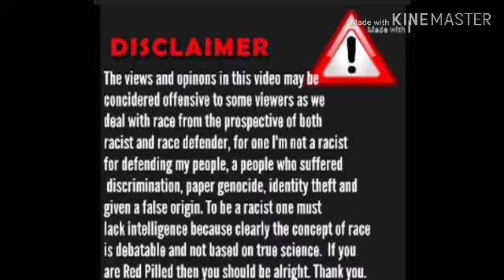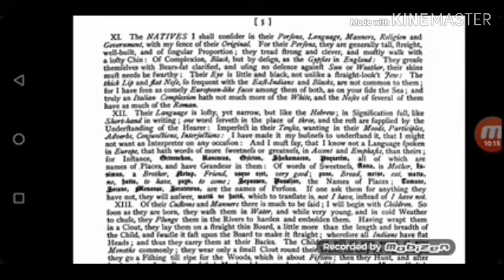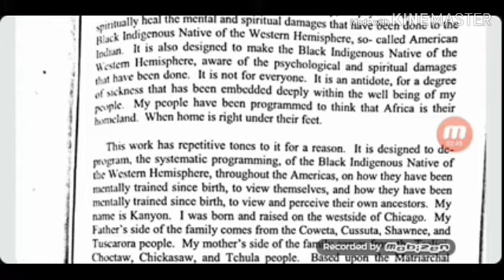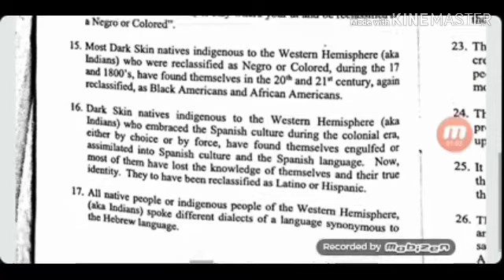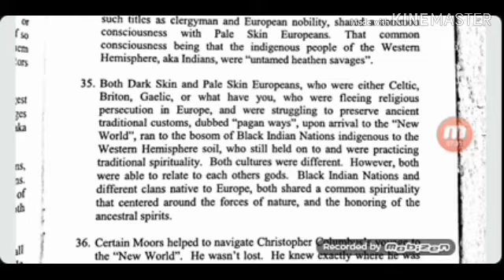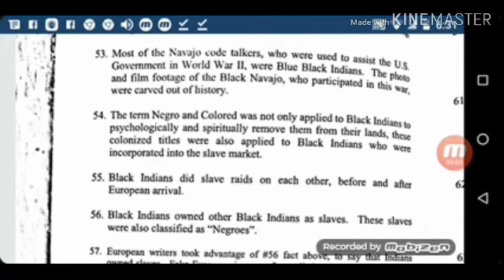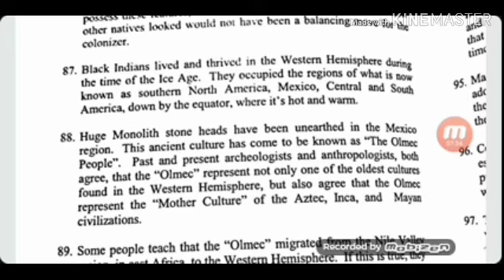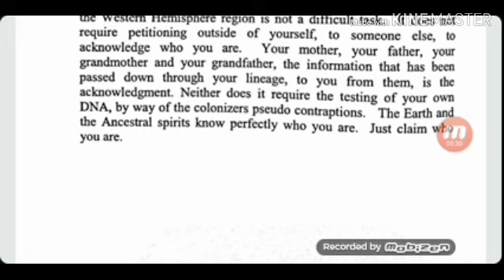African Americans ain't African 5, Interesting facts about the Negro Indian of the Americas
Digging in da book crates for some written facts for that ass, iieght so let's get our book on.